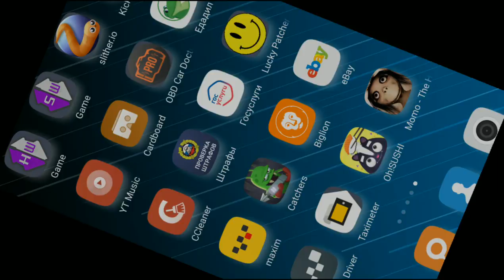Horror WEAPONS With DIAMOND Subscription Kick The Buddy